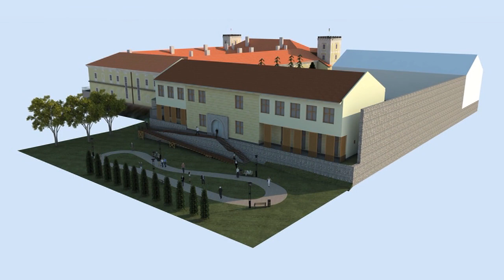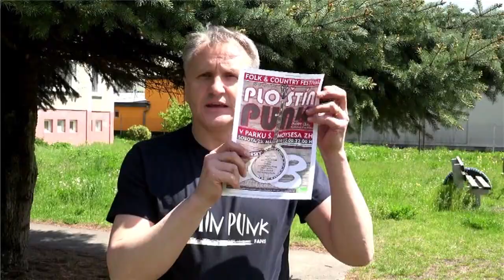Rýchle správy 21/2019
V nasledujúcich minútach vám prostredníctvom Rýchlych správ prinášame stručné informácie o dianí v Žiari nad Hronom.